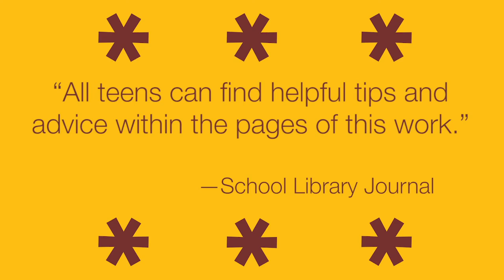Six Super Skills for Executive Functioning — Book Trailer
6 SUPER SKILLS to help teens stay focused and reach their goals!

Do you sometimes have trouble paying attention in school? Do you lose track of time and deadlines? Do you often feel “scattered” or unorganized? You’re not alone. All teens need a little extra help staying focused—in school and in life. This is especially true if you have attention-deficit/hyperactivity disorder (ADHD), autism spectrum disorder, sensory processing disorders, a mood disorder, or have experienced traumatic brain injury. The good news is that there are skills you can learn to help you stay on track.

In this friendly guide, psychologist and ADHD expert Lara Honos-Webb offers six powerful “super skills” to help you pay attention, increase productivity, and get organized so you can achieve your goals and live your best life.

These skills include:
Focusing on the positive
Goal setting
Chunking: breaking big goals down into small manageable chunks
Motivational enhancement
Emotional regulation: dealing with “big” feelings
Managing attention

Once you learn and practice these skills, you’ll feel empowered to conquer any task—no matter how big. So, why not start learning them today?